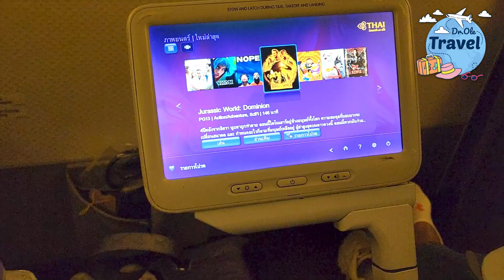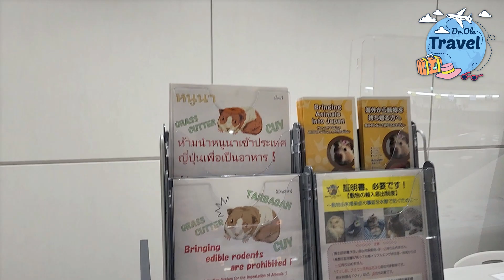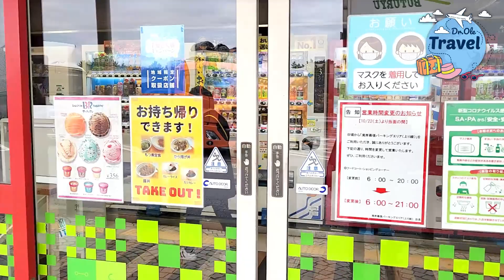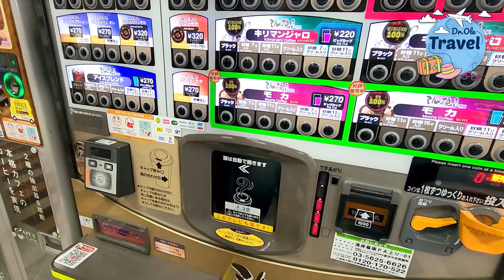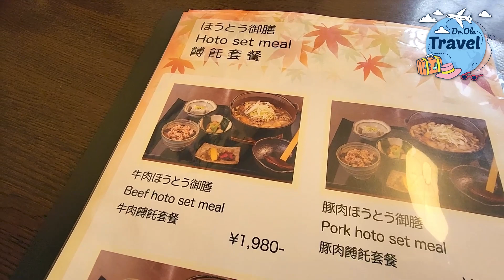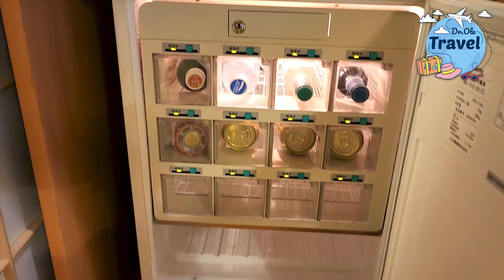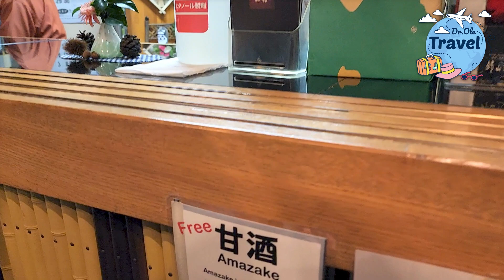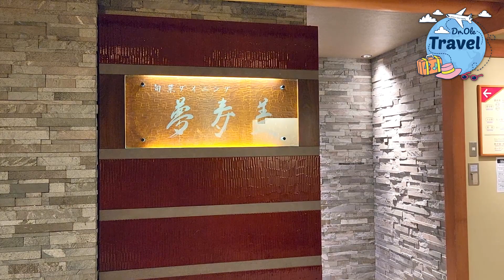DAY 1 เที่ยวญี่ปุ่น นอนโรงแรม แบบเรียวกัง แบบจัดเต็ม | Doctor Ole Travel หมอพาเที่ยว Ep 33